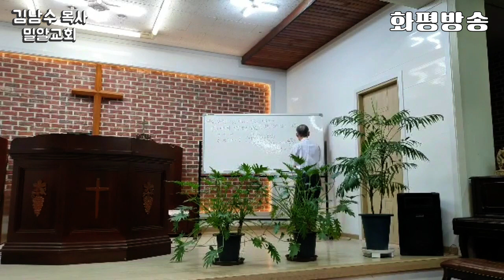[설교] 믿음은 일한다 (히11장 1~6) 김남수 목사 밀알교회 - 화평방송